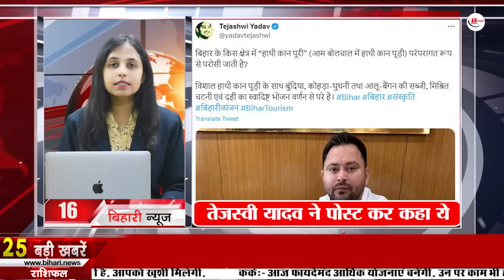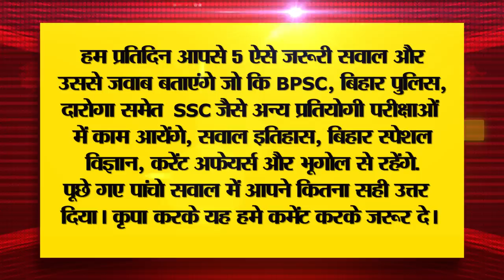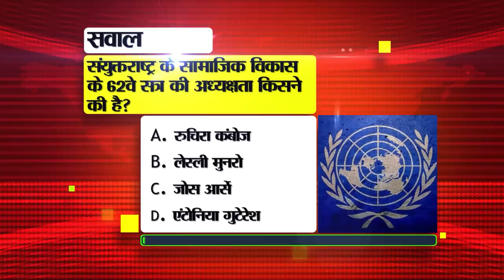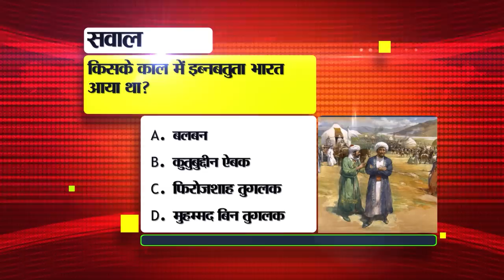Get Live Bihar News of 1st August 2023.Bihar NEET PG,Ind vs WI 3rd ODI Live,Elephant Ear Puri,Patna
Get Live Bihar News of 1st August 2023.Bihar NEET PG Counseling,Bihari Tourism,Ind vs WI 3rd ODI Live,CM Nitish Kumar,Patna
1. Recruitment of 132 posts in India Post Payment Bank
Recruitment has been done by Indian Post Payment Bank to fill 132 posts. The application process has been started by issuing notification for the recruitment, which will continue till August 16, 2023. Interested and eligible candidates can fill the application form by visiting the official website of IPPB ippbonline.com. To apply for this recruitment, candidates must have done graduation from any stream. Preference will be given to the candidates having experience in sales/ operation of financial products. Apart from this, the minimum age of the candidate should not exceed 21 years and the maximum age should not exceed 35 years. Age will be calculated as on 1 June 2023. Relaxation in upper age limit will be provided as per rules. The recruitment will be done on contract basis for a period of 1 year. This period can be extended up to two years or third year depending on the performance.

2. These rules related to your life will change from today

3. Today we will talk about Maner Sharif in BihariTourism

4. Teachers will now have to do this work to take leave

5. It will be easier for the families of those who died in road accidents to get benefits

6. Scheduled Caste and Scheduled Tribe people should complain here about the atrocities on themselves
Scheduled Castes and Scheduled Tribes, if they are suffering from atrocities, can register their complaint by calling the toll free number 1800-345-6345. Or apart from this, you can get help by contacting the District Officer/Superintendent of Reserves/District Scheduled Castes and Scheduled Tribes Welfare Officer/Sub-Divisional Officer/Sub-Divisional Police Officer/ Station In-charge/Scheduled Tribes and Scheduled Tribes station in-charge related to the incident site. For your information, let us tell you that the Act, 1999 and Rules for the Prevention of Atrocities of Scheduled Castes and Scheduled Tribes have been implemented in the state in 1995. Under which the atrocities committed by non-Scheduled Castes and Scheduled Tribes on Scheduled Castes and Scheduled Tribes come. Along with this, there is a provision to give relief amount to the victim or their dependents under this act. And according to the type of atrocity, there is also a provision to give relief amount.

7. Genealogy prepared by Sarpanchs will not be valid

8. Planning-cum-vocational guidance fair on this day in Nawada
If you are also unemployed and are looking for employment, then this news can prove to be very helpful for you. One-day planning-cum-vocational guidance fair 2023 is being organized by the Labor Resources Department of the Government of Bihar at the Government ITI Campus of Gonawan in Nawada district of Bihar. It should be noted that in this fair there is a golden opportunity for youths having qualification in technical and non-technical fields to get employment in the private sector. It is to be known that this fair is being organized by the department on 2 August 2023. Whose time has been fixed from 10:30 AM to 4:30 PM. Candidates willing to participate in this job fair can register on NCS Portal Apart from this, arrangements have also been made to register at the venue.

9. Today we will talk about Krityunjay Prasad Sinha in Bihari Pehchan

10. Districts will now get marks on preparedness to deal with floods

11. If the attendance of children is less than 50%, BEO will be punished.
12. Next hearing in IRCTC scam case to be held on August 7

13. Construction work of 52 sub-divisional ITI completed

14. Chances of rain in Kaimur, Nawada, Rohtas, Kishanganj, Aurangabad and Gaya

15. WhatsApp is doing this work to protect it from scams and spam
16. Registration for BiharNEETPGcounseling begins

17. Tejashwi Yadav posted the picture of elephantearpuri and said this

18. The central government gave its response regarding the smart city projects of Bihar

19. ED's big action against property worth 6 crore 2 lakhs of Lalu family

20. Prashant Kishore strongly attacked Lalu and Nitish
21. Today the decisive match of ODI series will be played between

22. Today's date is recorded in the history of India for many reasons.

23. These films and web-series will be released this month

24. Today in Viral Khabar we will talk about monitoring chat

25. Jio launched laptop with strong battery life under 20 thousand
26. 1 lakh reward accused Aslam Ansari arrested

27. This district of Bihar topped in education